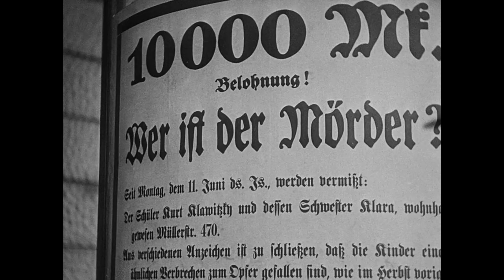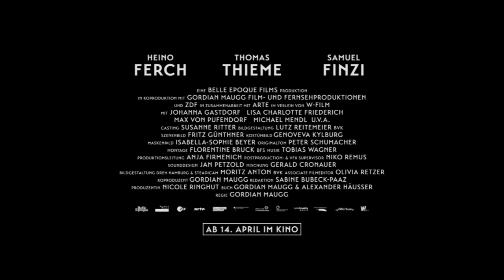FRITZ LANG - DER ANDERE IN UNS | Trailer [HD]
| "Fritz Lang - Der Andere in uns" (Trailer deutsch german) | Kinostart: 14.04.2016
DANKE! :)

Offizieller deutscher Kino-Trailer zu dem Film "Fritz Lang - Der Andere in uns".

Originaltitel: Fritz Lang - Der Andere in uns
Biografisches Drama, DE 2016
Filmverleih: W-film

Schauspieler/Darsteller: Heino Ferch, Thomas Thieme, Samuel Finzi, Friedrich Mücke, Michael Mendl u.a.

Regisseur: Gordian Maugg

Auf der Suche nach einem passenden Stoff für seinen ersten Tonfilm reist der Star-Regisseur Fritz Lang (Heino Ferch) 1930 von seinem gewohnten turbulenten Umfeld in Berlin nach Düsseldorf, um bei den polizeilichen Ermittlungen des bekannten Kriminalrats Gennat (Thomas Thieme) über den brutalen Serienmörder Peter Kürten (Samuel Finzi) dabei zu sein. Doch in der ungewohnten Umgebung wird er im Strudel der Ereignisse schon bald von seiner Vergangenheit eingeholt, und steht vor unerwarteten Abgründen: seinen eigenen, und denen in uns allen. Wir werden mitten hineingezogen in die spannende und beängstigende Vorgeschichte des Filmklassikers "M - Eine Stadt sucht einen Mörder".